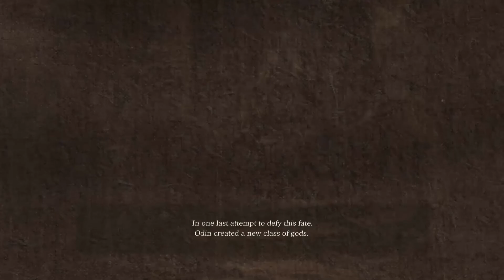Lets Play Valkyrie Elysium (PS5) Part 1-Prologue Of The Valkyrie